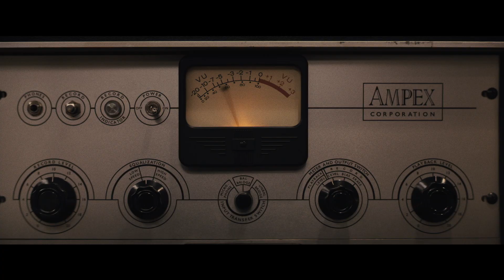RESPECT – Official Trailer (Universal Pictures) HD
In cinemas 2 September 2021

DIRECTED BY: Liesl Tommy
WRITTEN BY: Tracey Scott Wilson
PRODUCERS: Scott Bernstein, Harvey Mason Jr.
EXECUTIVE PRODUCERS: Stacy Sher, Sue Baden-Powell, Aaron L. Gilbert and Jason Cloth
CAST: Jennifer Hudson, Forest Whitaker, Marlon Wayans, Audra McDonald, Marc Maron, Tituss Burgess, Saycon Sengbloh, Hailey Kilgore, Tate Donovan, Heather Headley, Skye Dakota Turner, and Mary J. Blige